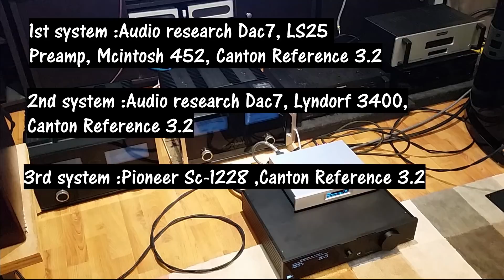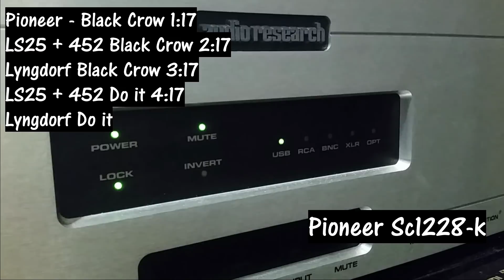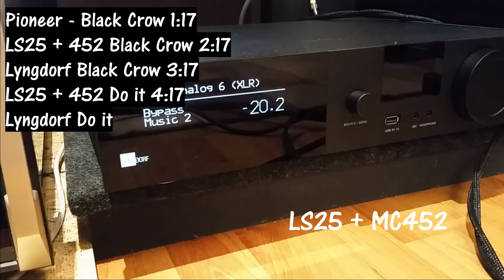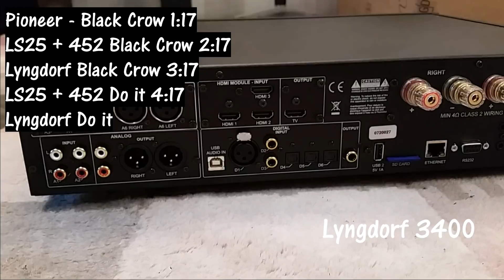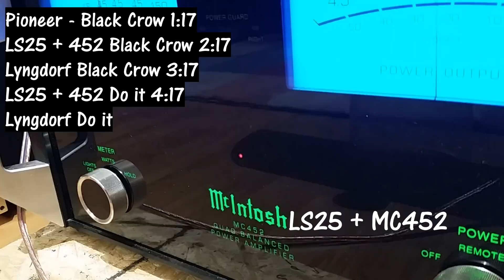Stereo - Lyngdorf 3400 vs Audio Research LS25, Mcintosh MC452 sound demo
Stereo - Lyngdorf 3400 vs Audio Research LS25 , Mcintosh MC452

Pioneer - Black Crow 1:17
LS25 + 452 Black Crow 2:17
Lyngdorf Black Crow 3:17
LS25 + 452 Do it 4:17
Lyngdorf Do it 5:17